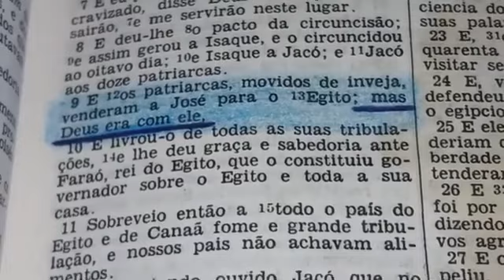Atos Cap. 7: 10.